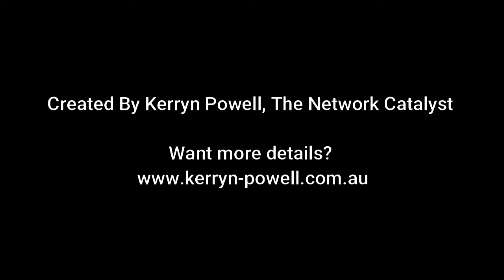Conversations Count- Online and In Person Game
Kerryn Powell, The Network catalyst believes that  conversations can open doors. They help you to make quality connections and informed decisions that can teach you so much.

Kerryn has designed games to be played online or in person that mix up your conversations with your network.

The Lifestyle version is now available to play with friends and family as you have have some laughs and  fun with those near and far.

 How well do you actually know your fellow players.  Are they telling the truth? Can you enhance their story?

This video gives some insight to a recent game to boost business and strengthen relationships.